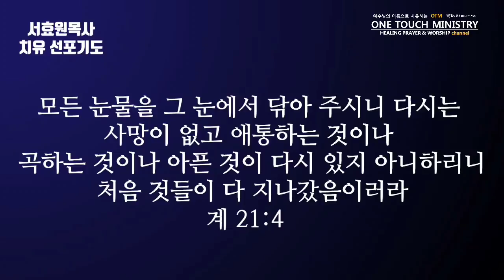모든 질병을 그즉시 치유하는 선포기도 / 원터치 서효원목사 선포기도 시리즈 2.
아픈 곳에 손을 얹고 믿음으로 함께 기도할 때 그 즉시 치유되는 역사가 있는 줄 믿습니다.
모든 질병은 치유되고 예수님의 보혈로 덮어지고 성령의 불로 모든 질병은 소멸되어 몸은 소생되고
치유 될 찌어다!
서효원목사 선포기도 시리즈 2.( 모든 질병 치유기도)

■ 상담 및 기도요청 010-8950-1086 서효원 목사.

■ 원터치 치유 예배안내
-매주 목요일 오후 2시
-매주 주일 오전 11시
-매달 둘째 주일 오후 3시

■ 주소: 경기도 남양주시 금곡동 사릉로 21 원진빌딩 4층 깨어있는 교회
■ 전철역: 금곡역 하차후 큰길따라 오른쪽으로 걸어서 3분거리

■ 저서 : 원터치 기도 알기 쉬운 축사와 치유(구입문의 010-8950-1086).

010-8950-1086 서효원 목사